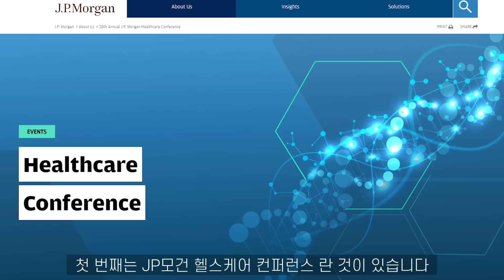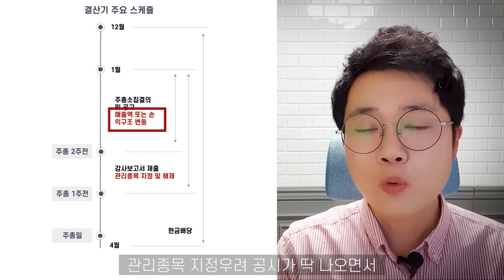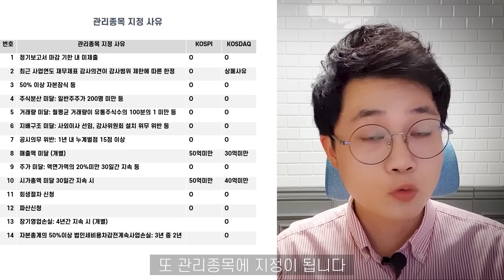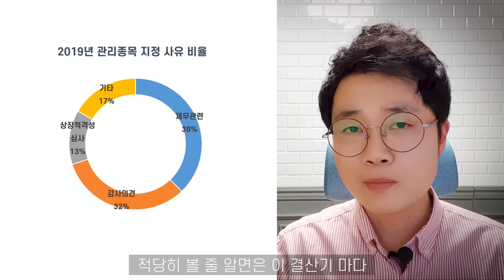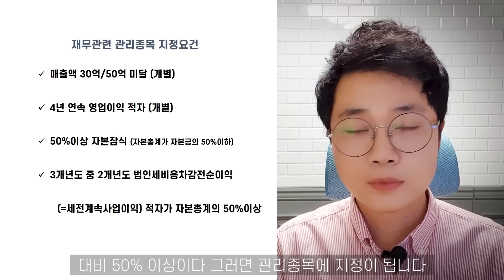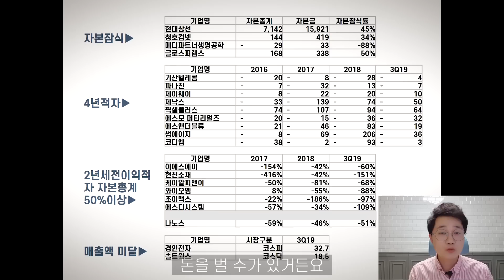관리종목 폭탄 주의보 | 2020년 관리종목 지정 가능성 있는 기업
1월은 투자자들에게 좋은 시기입니다. 1월 효과라고 해서 주로 중소형주들이 대형주 주가 상승률을 웃도는 현상이 벌어지는데요. 실제 지난 2010년부터 작년까지 1월 코스닥 지수 상승률을 살펴보면 2개 년을 제외하곤 + 수익률을 냈습니다. 지난해 폐장 전 주가가 오르면서 1월 효과에 대한 기대감을 선 반영했습니다.

사실 1월은 코스닥 시장에 좋을 수 밖에 없습니다. JP모건 헬스케어 컨퍼런스, CES(세계 최대 가전 박람회) 등 바이오와 IT 기업에 각종 호재가 있기 때문인데요.

그런데, 호재만 있는 것이 아닙니다. 바로 결산기 마다 찾아 오는 폭탄 주의보, 관리종목 지정입니다. 관리종목이란 학교로 치면 학사경고를 받은 것입니다. 한국거래소가 실적, 재무 등 문제가 있는 종목을 관리종목으로 지정하고 1년이 지나도 동 사유가 해소되지 않으면 상장폐지까지 시킵니다. 따라서 관리종목에 지정되면 주가가 반토막 나기 일수입니다. 문제는 지난해부터 강화된 외부감사법으로 관리종목에 지정되는 기업 수가 2~3배 가량 늘었다는 것입니다.

오늘은 지난해 3분기 재무제표를 통해 관리종목에 지정될 가능성이 있는 기업을 미리 걸러내는 방법에 대해 알아보고, 투자자들이 당분간 주의해야 할 기업 리스트들을 살펴봅니다.

▶ 달란트투자의 '실습을 통해 배우는 주식투자종합반' 온라인 클래스